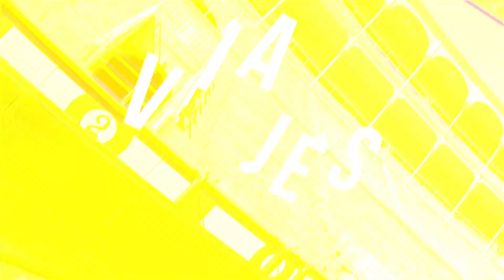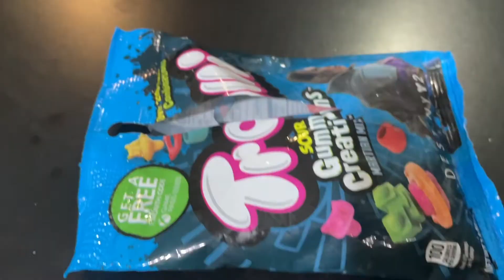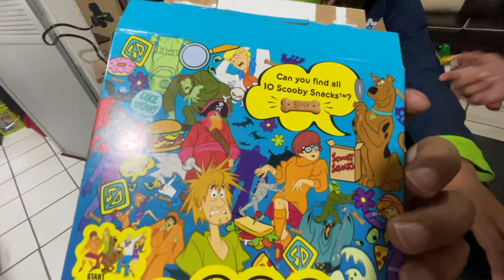PROBANDO DULCES RAROS AMERICANOS !! 🤤 *Parte 2* || ROCKSTAR NX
Hola Rockstars!! En este video probamos dulces raros americanos nuevamente pero esta vez estuvieron más buenisimos!!